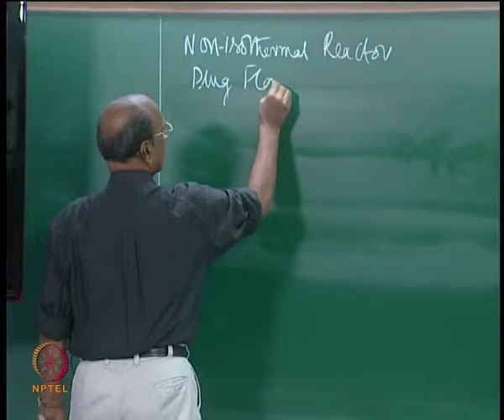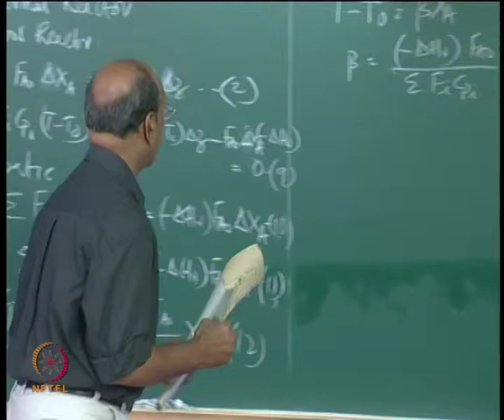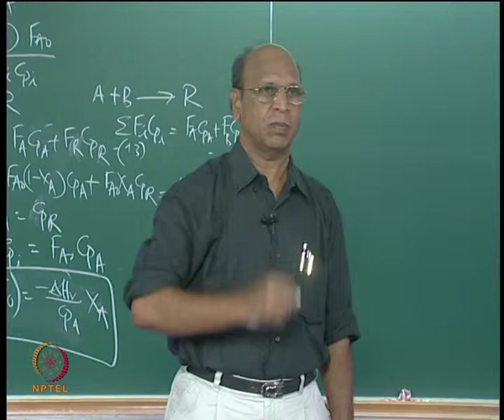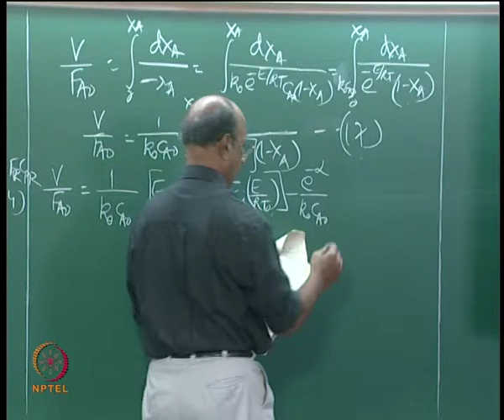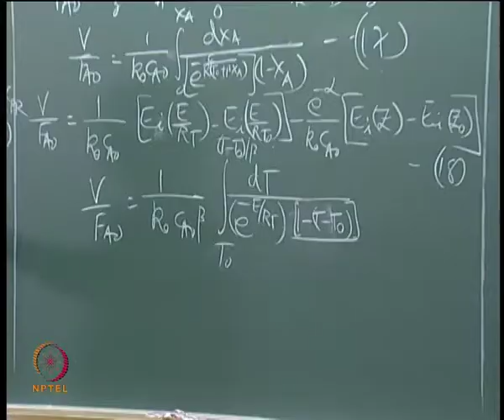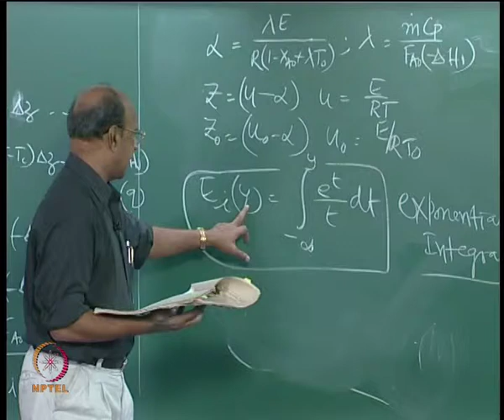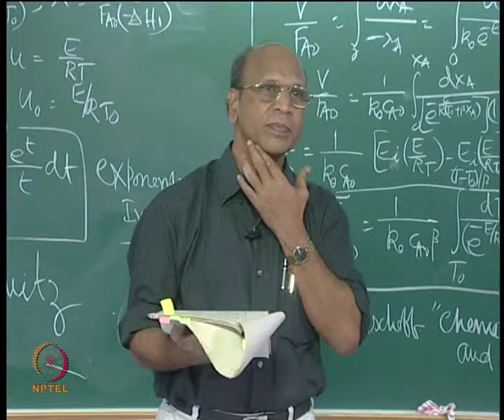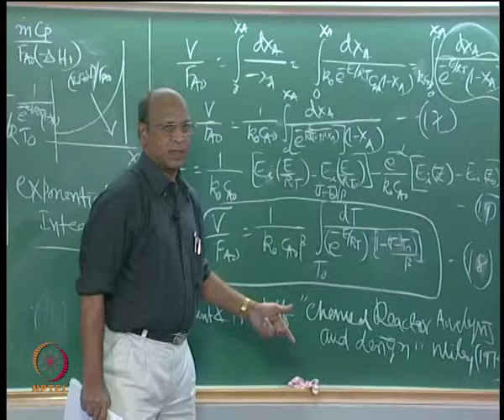Mod-01 Lec-45 Non-isothermal Plug Flow Reactors Part II